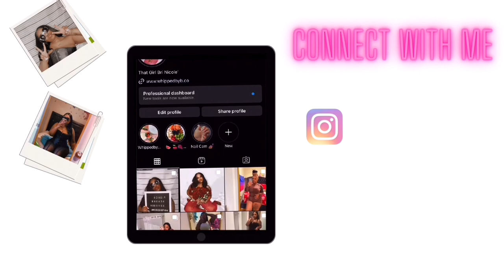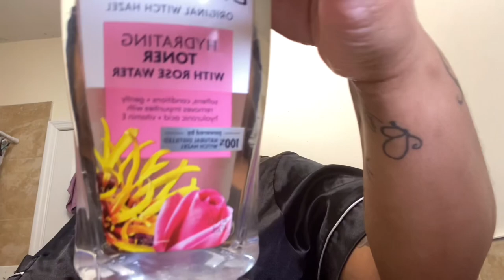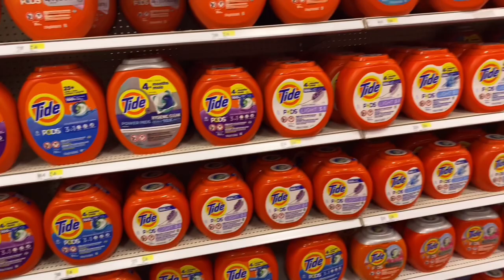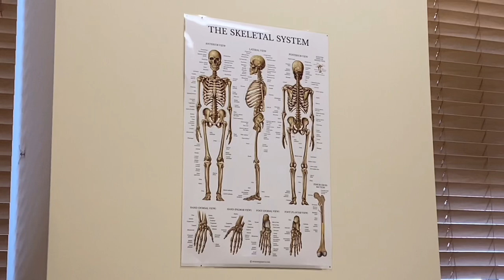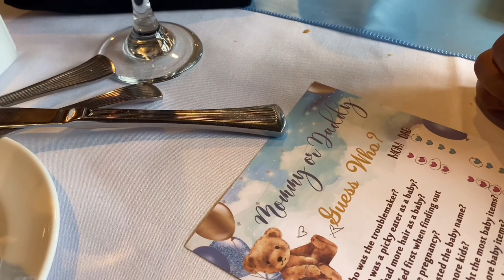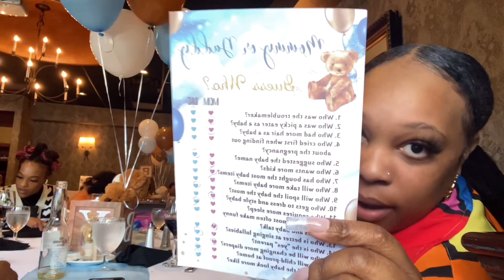WEEKLY VLOG| HAVING A BABY?!+ MOTHERS DAY BRUNCH PREP+ DOCTOR APPOINTMENT+STORE RUNS +LAUNDRY& MORE!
Hey y’all! In this video you will see me celebrating something special! , store running, go to appointments and more!